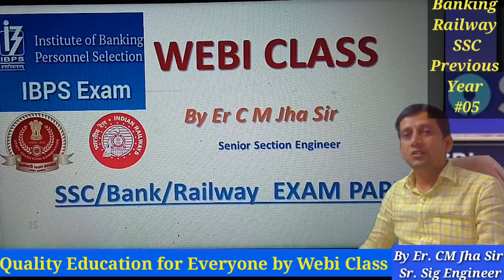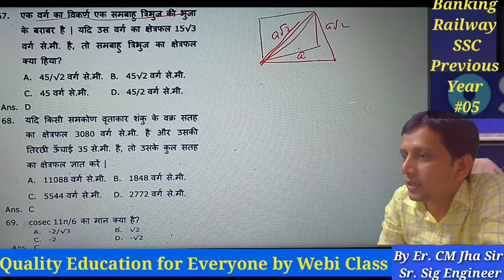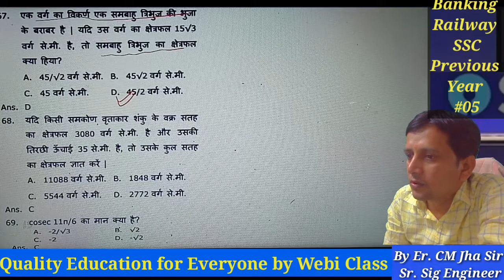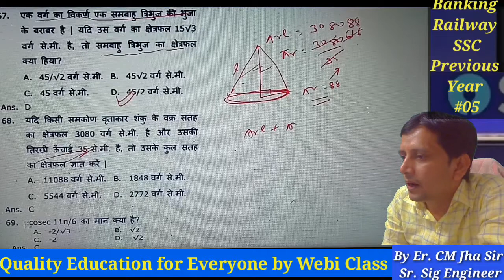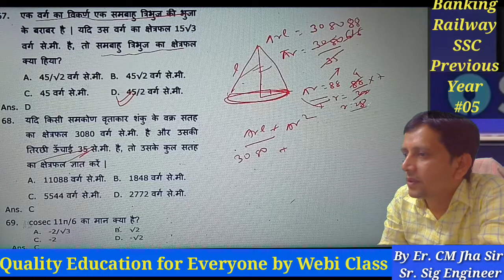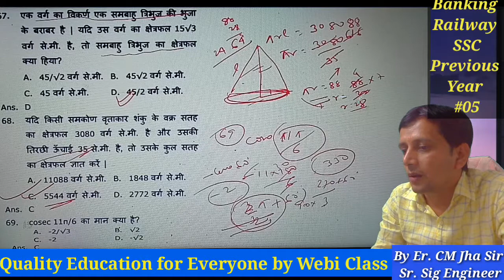SSC CHSL Arithmetic Solved Paper Part 04/ Banking Clerical /RRB RRC